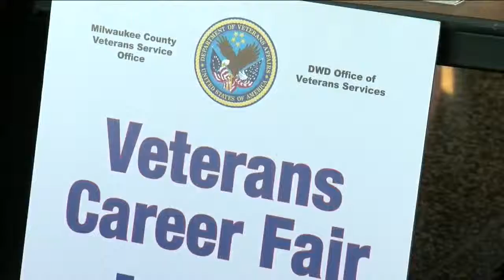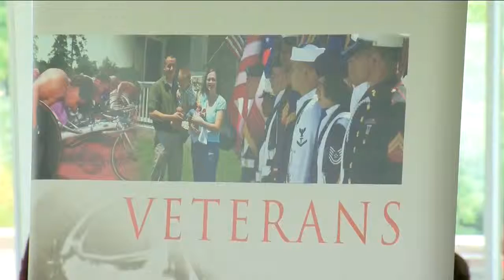Job fair held in Milwaukee for local veterans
Veterans looking for work can stop by the 14th annual Job Fair for Veterans.